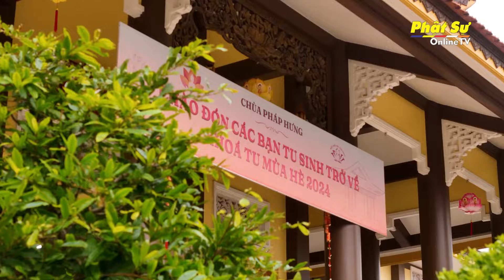Long An: Khoá tu mùa hè với chủ đề “Thắp Sáng Niềm Tin” tại chùa Pháp Hưng